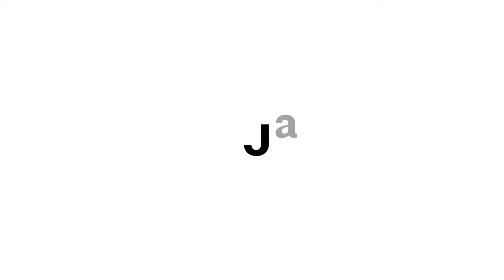AIAJ Lecture Series Colin Koop